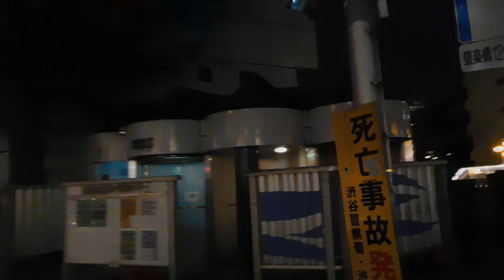DSCN5728渋谷ストリーム20180912オープン前夜 ツナグアカリ 渋谷川